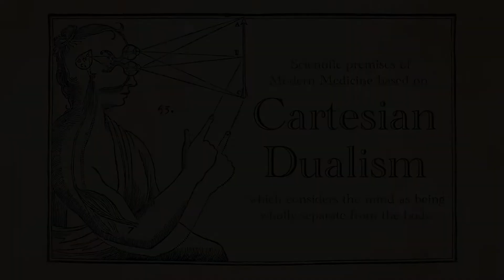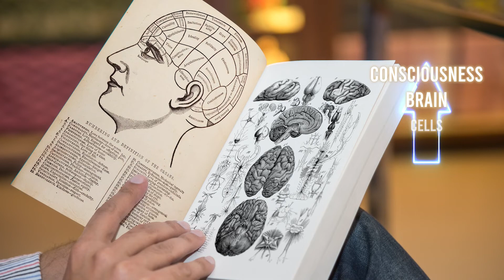Healing Mind and Body Through Singularity - a blog by Dr. Paul Drouin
One of the major challenges with psychosomatic disease is understanding the mind and body connection, which has been an impossible task since the 17th-Century when the French philosopher and mathematician René Descartes established the scientific premises of modern medicine based on Cartesian dualism, which considers the mind as being wholly separate from the body.

In the Western world, this mind-body split also provided a foundation for modern medicine to flourish with “advances in surgery, trauma care, pharmaceuticals, and other areas of allopathic medicine.”

On the other hand, for centuries ancient systems of medicine in the Eastern world knew much more about the mind-body connection. Taoist medicine and traditional acupuncture not only had a profound knowledge of the intimate connection between the mind and body, but these traditions also understood the movement of subtle energies to restore balance.

Medical schools still teach an upward model of science, where the mind is a byproduct of the brain, here the dichotomy still persists even though common sense obviously demonstrates the clear interrelation of both. At Quantum University, we have adopted what we call a Downward  Causational Model of Science (DCMS). (3) In this perspective, the brain and mind are both possibilities of Consciousness, solving centuries of Cartesian dualism. This perspective is only a first step in arriving at a fundamental understanding of how we can consider a wholistic approach to resolving conflicts, health problems, or disease. Obviously, Consciousness is a part of the answer.

The second step in learning how to heal is to find a technique or modality that balances the heart and brain.